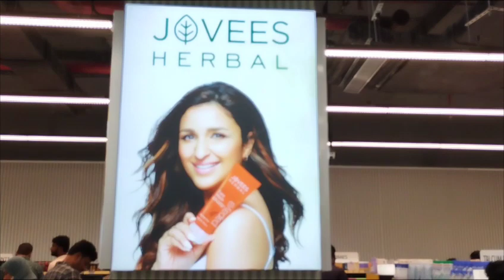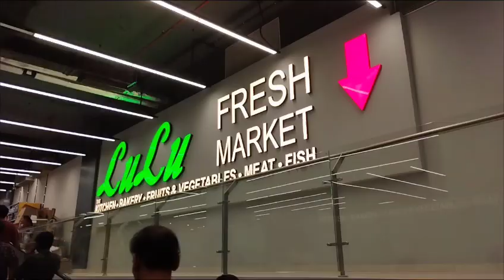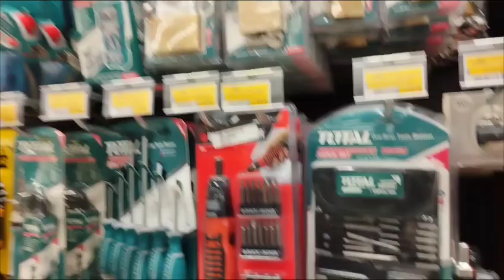inside look of Lulu Hyper market # update of Lulu mall Hyderabad Telangana#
Lulu Hyper market # latest update of Lulu mall # Hyderabad Telangana